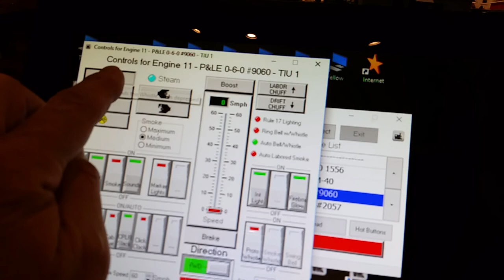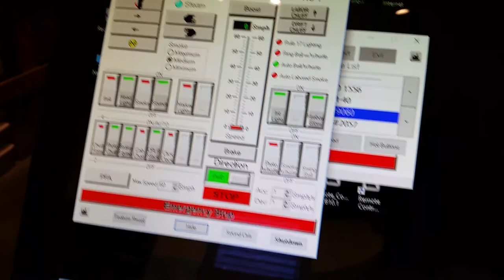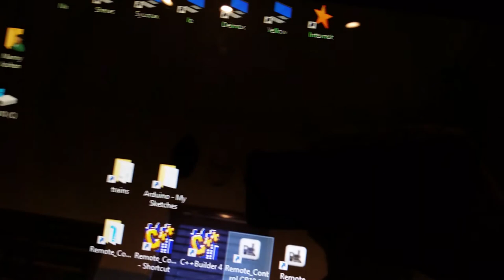Playing a Quillable (Proto) Whistle added to an early PS3 engine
Using RTC to control the Quillable whistle added to a 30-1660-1 using the ADPCM program.